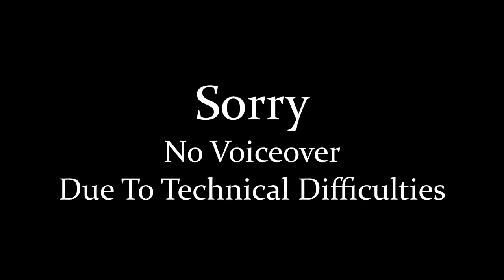Let's Play Tactics Ogre PSP: Part 324 - Perilous Labyrinth II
We manage to get through without Denam getting yeeted into the void.